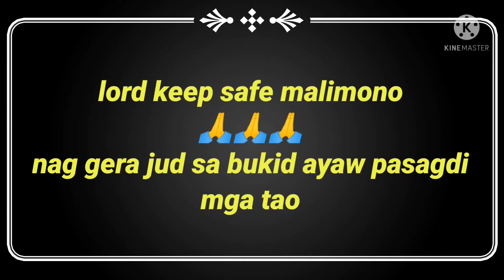putokan sa aming lungsod malimono keef safe 🙏🙏🙏